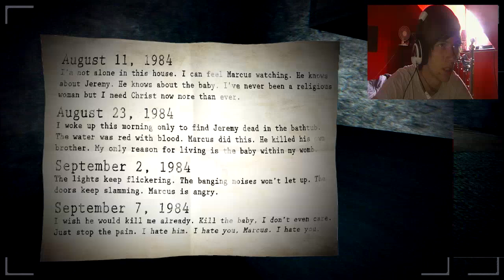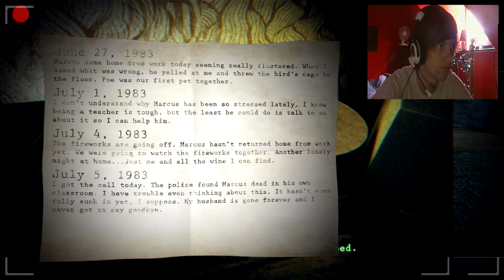Paranormal Abridged Mode Complete - MANY SCREAMS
Game!

▼ Social Networks ▼